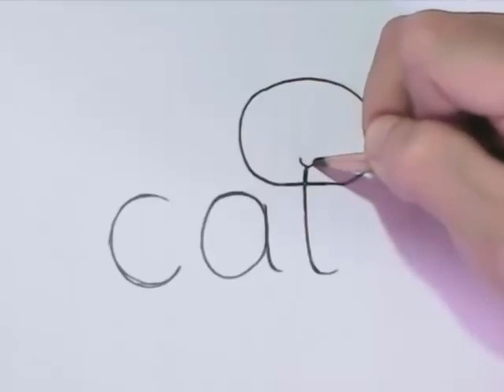CAT WORDTOON (Smiley Cat)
Cool Stuff
Watch